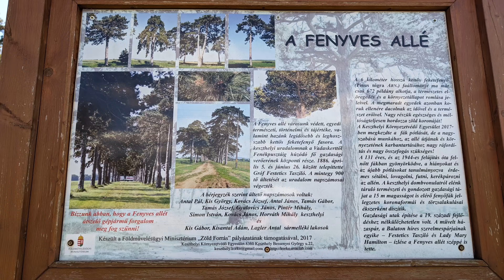Fenyves - Hévíz túra